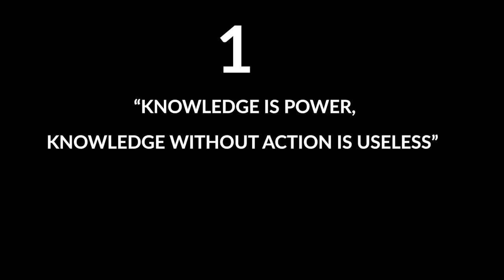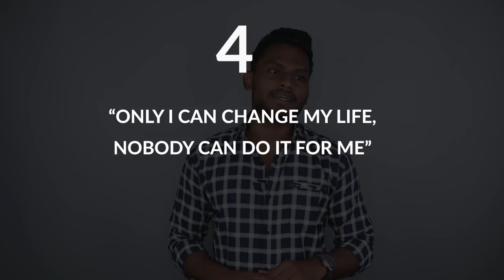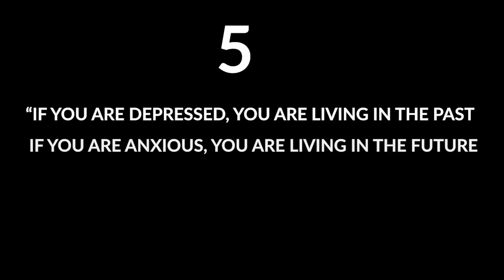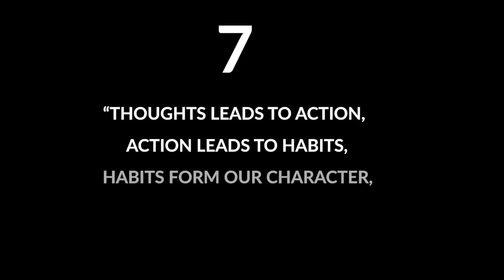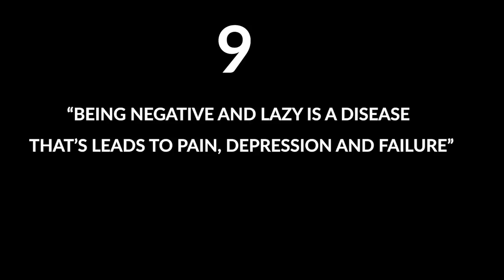10 POWER FULL Quotes that CAN MOTIVATE you at ANY TIME...| Men's Fashion Tamil